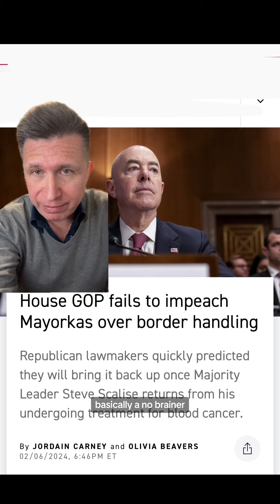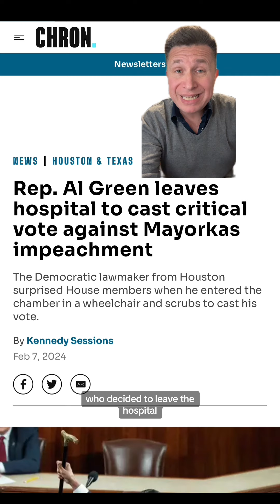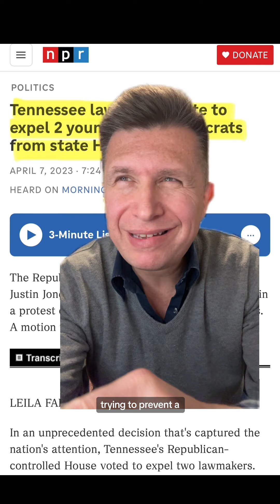Marjorie Taylor Greene explains why the house failed to impeach Mayorkas￼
Georgia GOP Rep. @realmarjoriegreene tries to explain why the republican party failed to impeach Mayorkas and, as usual, she fails.